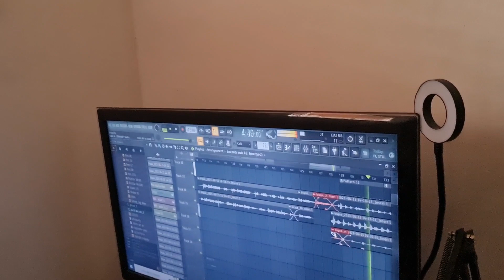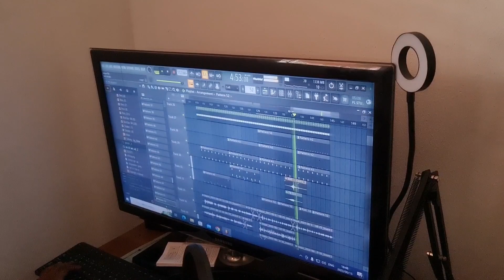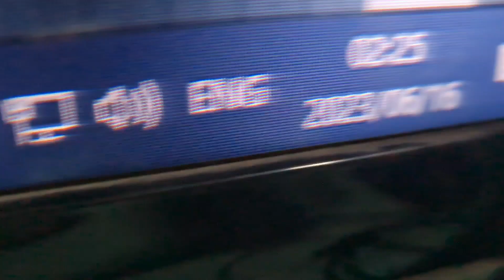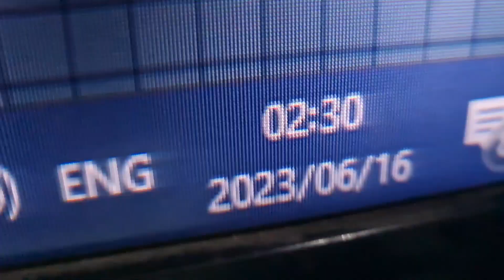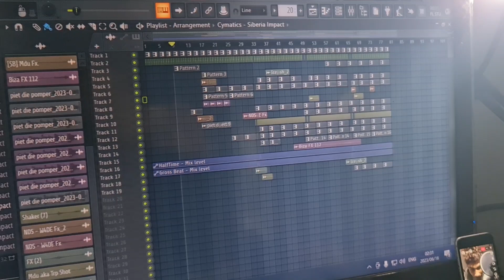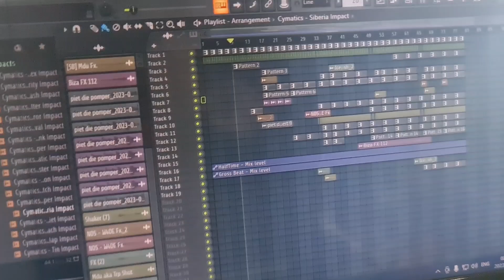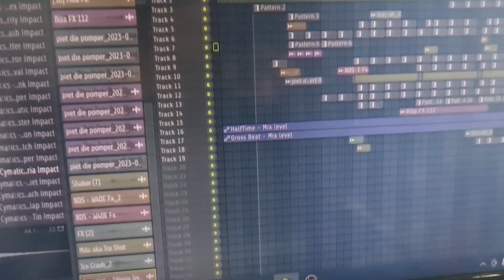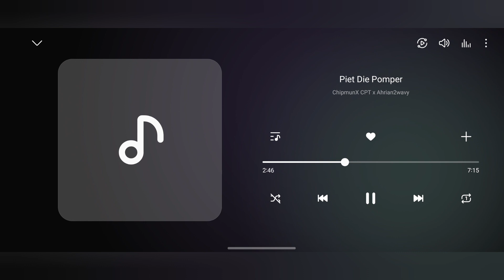Chipmunkz CPT Vlog with Dlala X, Ahrian2wavy & Nxhmir CPT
GET THE VIDEO TO 20 LIKES AND I'LL DROP A BREAKDOWN OF HOW THESE WERE MADE

Follow everyone from the video on IG:
Dlala X:dlalax_
Ahrian2wavy:@ahrian2wavy / 2_koolforyou
Nxhmir CPT:@nxhmir_cpt
ChipmunX CPT:@chipmux_cpt

______ignore tags______